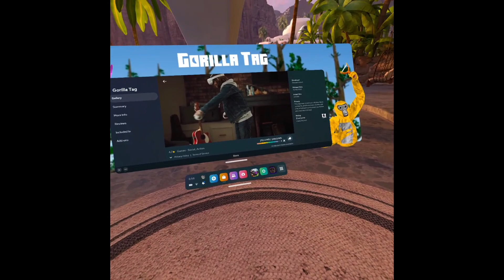Gorilla tag CHRISTMAS UPDATE ⛄🎄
So yeah I have a discord server so now I should be cool right?
I made this video because EVERYONE ELSE IS TOO. MERRY CHRISTMAS

pls like if you liked the video.